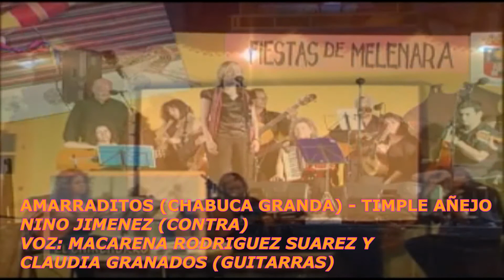AMARRADITOS ( CHABUCA GRANDA) -TIMPLE AÑEJO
TIMPLE AÑEJO GRABO ESTE TEMA EN 2010. ESTABA FORMADO POR NINO JIMENEZ EN LA   CONTRA MAJORERA), MACARENA RODRIGUEZ SUAREZ Y CLAUDIA GRANADOS (GUITARRAS).